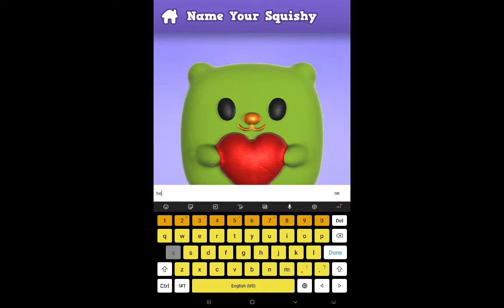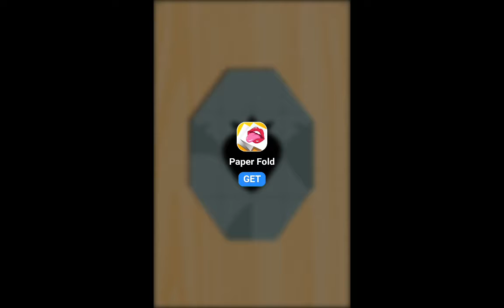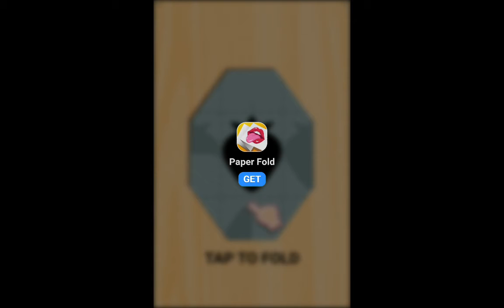Squishy magic ep 1 coloring 1 squishy and completed 6 levels